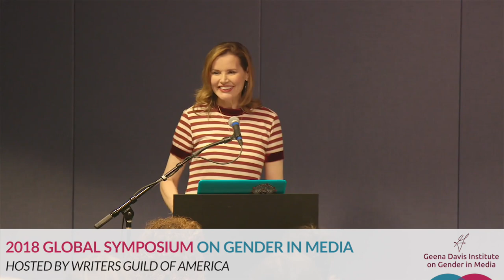Watch this to find out why you should join the Geena Davis Institute on Gender in Media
👀Watch this!⁠
To learn why YOU should become a member of the Geena Davis Institute on Gender in Media TODAY!⁠
Until December 8th 2019 we're offering a special membership deal, our innovator membership for $100 off, normally $250. ⁠
🌟PERKS:⁠
🎉Events⁠
📺Screenings⁠
👯Community⁠
🤝Access to leaders⁠
💙And so much more!⁠
Give the gift of membership to a friend, or for yourself!⁠
Become part of the movement and join us for change. ⁠